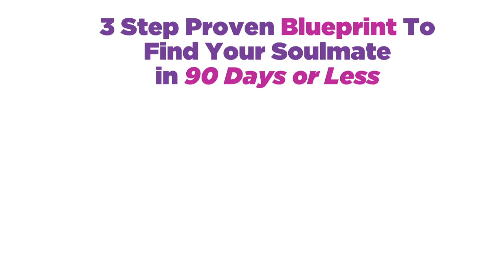Why Your Guy Won't Commit?